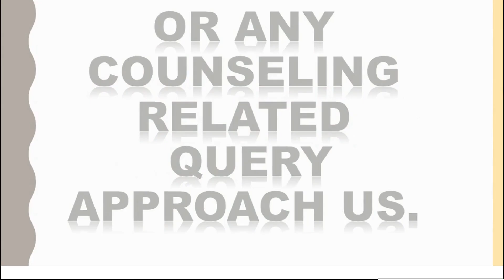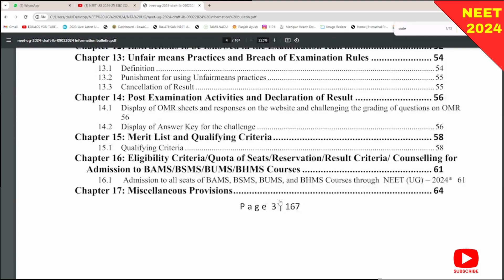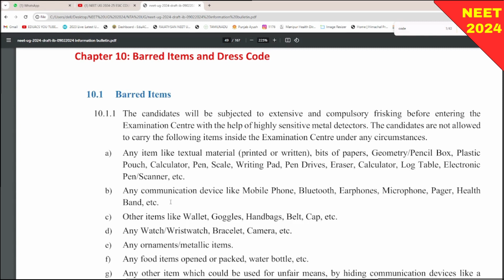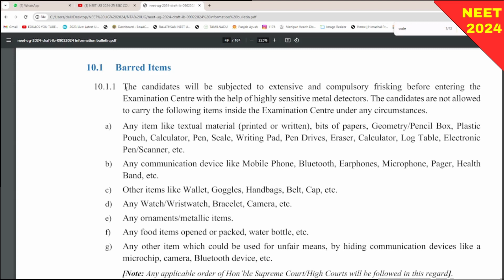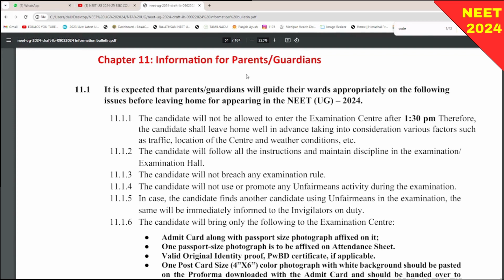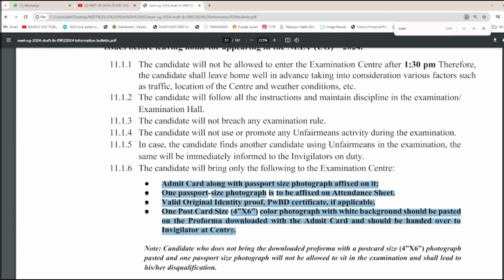NEET 2024 Dress code क्या है?👚👖|Exam center पे क्या ले के जाना है?Important Exam hall Guidelines?